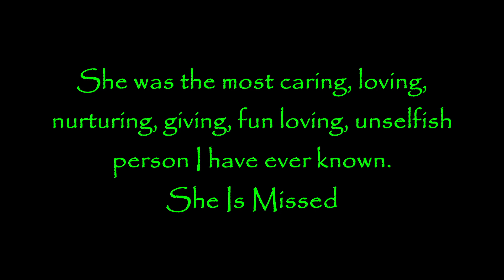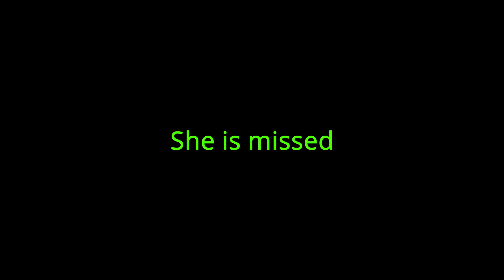Memorial To Novena Rhee (Watson)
Novena was the most wonderful lady I ever met in my life.  We were married at one point but went separate ways all the while remaining close friends and keeping in close touch.  I miss her dearly.